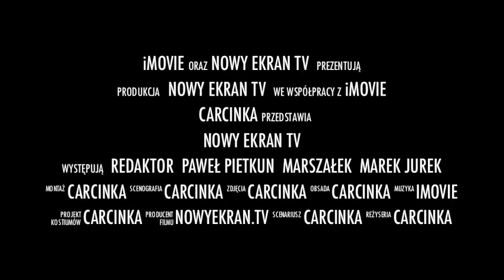ROZMOWY O POLSCE - MARSZAŁEK MAREK JUREK - trailer (15.06.11)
Wywiad z Marszałkiem Markiem Jurkiem w siedzibie Prawicy Rzeczypospolitej na Wspólnej.